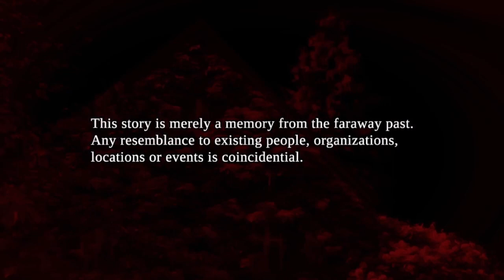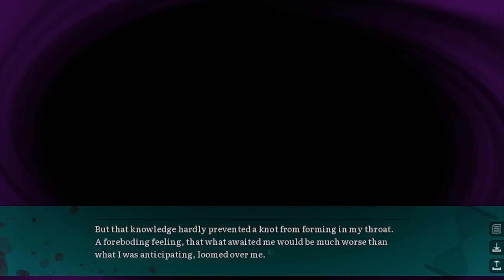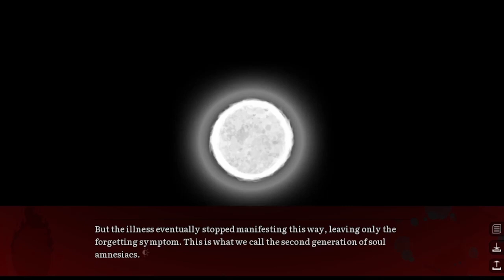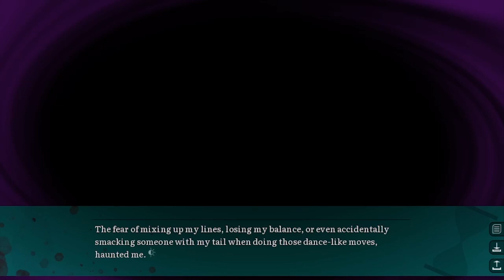Nerus - Part 01 - Starting Board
Shax is a young shapeshifter sent to serve a Great Shapeshifter, Neru Magnus, as punishment for his crimes. As their relationship changes and they grow closer, Shax comes to realize something about himself.

00:00 - Intro
02:18 - The Purple Manor
08:22 - Big White
17:00 - It’s my first day!
23:00 - Like clockwork
32:40 - Learning the ropes
39:18 - Dinner is served
50:15 - Outro

Nerus is an adult visual novel from Roddorod.
Follow them on Twitter!

Thumbnail art by Omar Alvaradog and Bern.

Voices provided by Omar and Bern.

75 & Lower • DJ Williams
75 & Lower